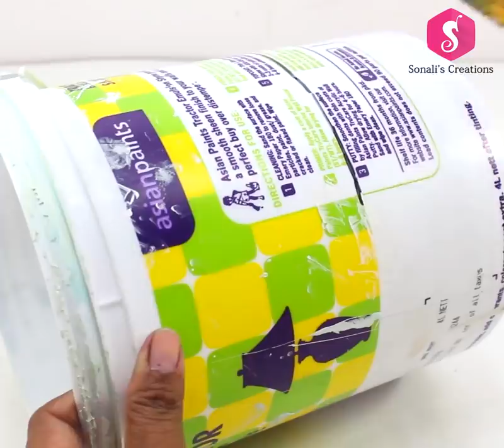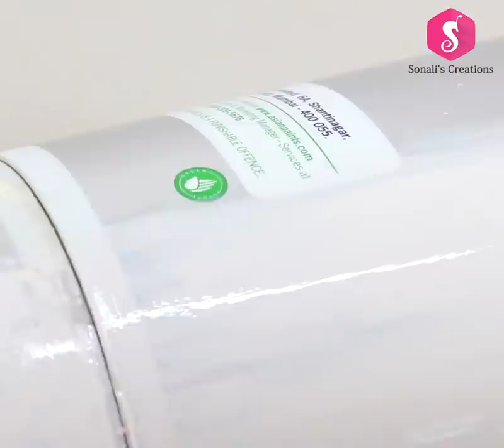5 CREATIVE CRAFTS IDEAS from WASTE PAINT BUCKET